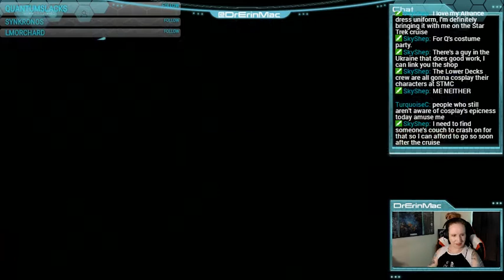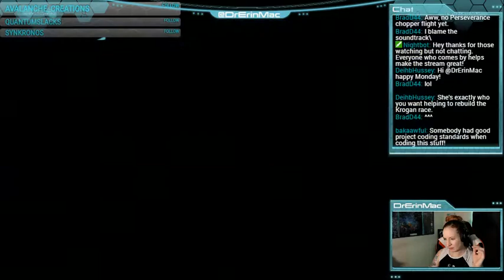Dr Erin Plays...Mass Effect 3 - Priority: Sur'Kesh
[Content Warning: Fertility and Miscarriage (last 5 minutes)]